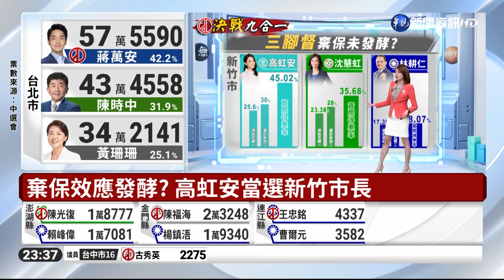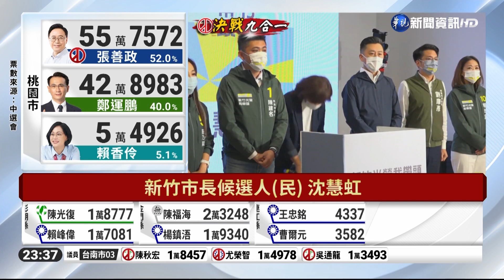非戰之罪!承接前任市長林智堅包袱 沈慧虹惜敗｜華視新聞 20221126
新竹市長選舉，從選前的三腳督激戰，到最後高虹安出線當選，藍綠兩黨候選人敗因是什麼？專家分析，沈慧虹最主要的敗因在於，前新竹市長林智堅接連爆發論文抄襲以及新建的新竹棒球場出包等風波，這些事件沈慧虹都得蓋括承受。而林耕仁在民進黨與民眾黨激戰中，聲浪上無形中被邊緣化，最後黨內成員以下架民進黨為訴求，選擇棄保，造成現在的結果。